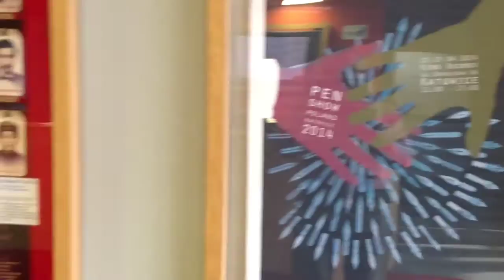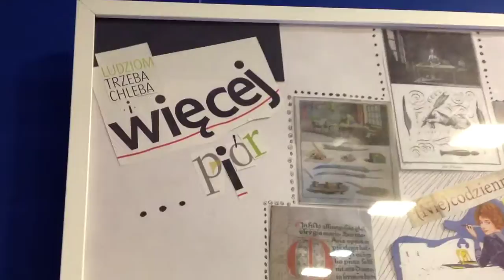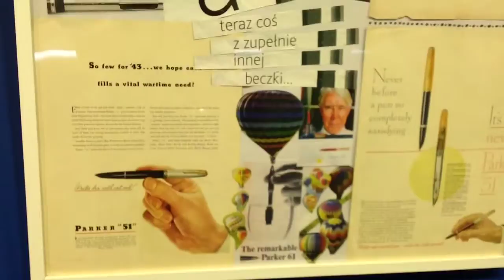Pen Show Katowice 2014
Relacja z Pen Show w Katowicach 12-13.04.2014